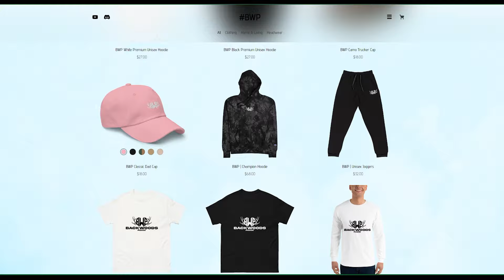Her First Time Hearing Melanie Martinez! - Wheels On the Bus (Reaction Video!)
Hey guys! This is a reaction video of Erin’s first time hearing Melanie Martinez Wheels in the bus. More Melanie coming soon!

Couple Reacts To Melanie Martinez - Wheels On the Bus

K-12 Part 1